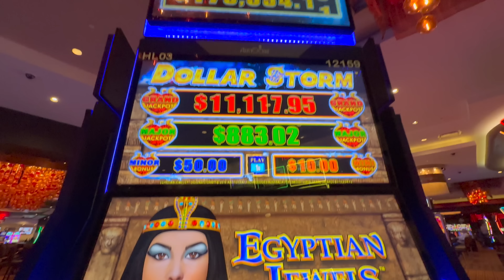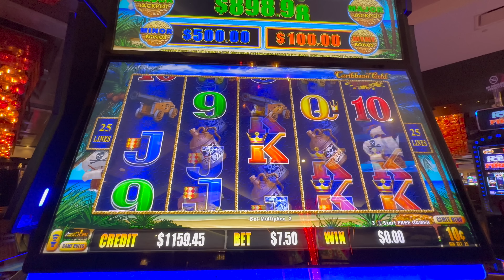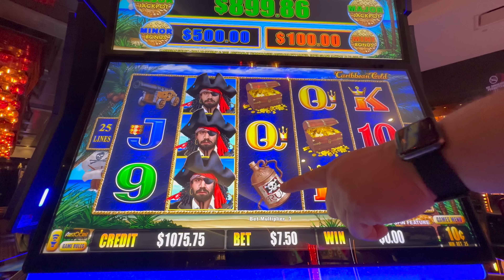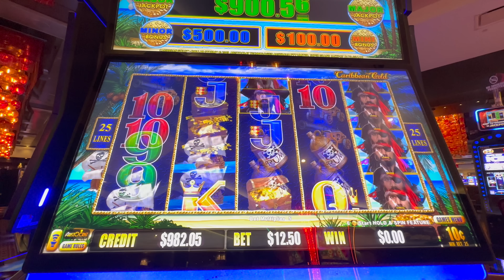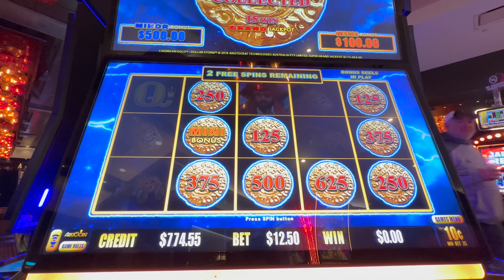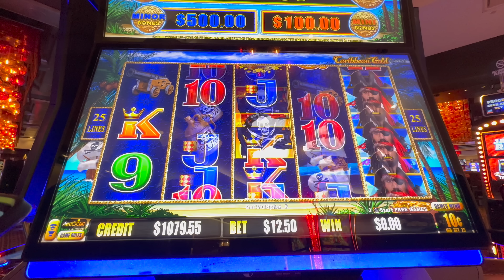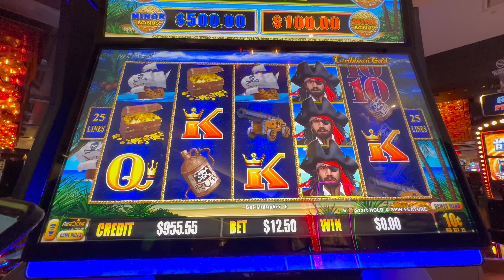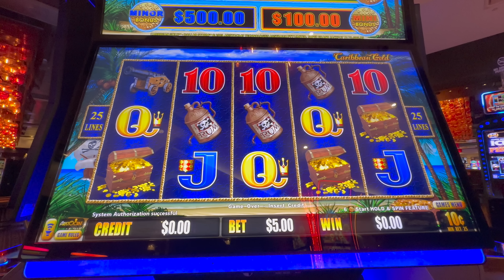Caribbean Gold Super Grand Chance Lightning Link